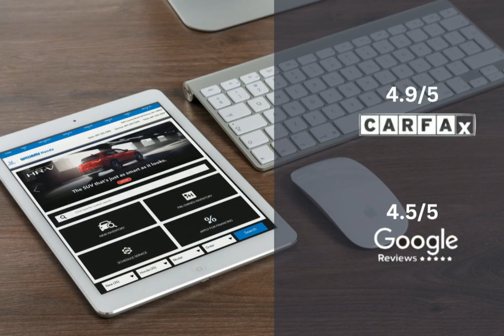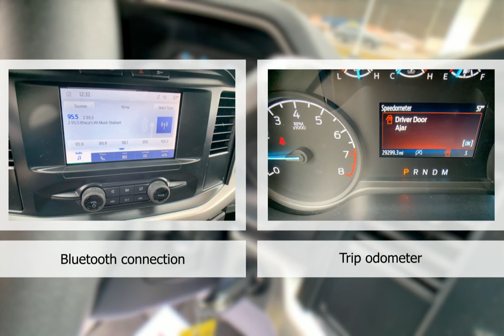2022 Ford F-150 HTP4767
2022 Ford F-150 HTP4767